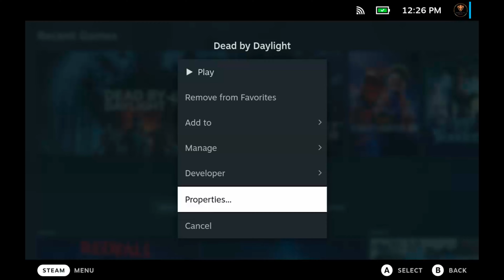How Well Does Dead By Daylight Play On Steam Deck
Game With the 8BitDo Ultimate Bluetooth controller

Keep Your Steam Deck safe with the Benazcap Steam Deck Case

A compact travel friendly keyboard for your Deck, Rii i4 Mini Bluetooth Keyboard

The Best Dock that also includes a built in Hard Drive! Jsaux M.2 Steam Deck Dock